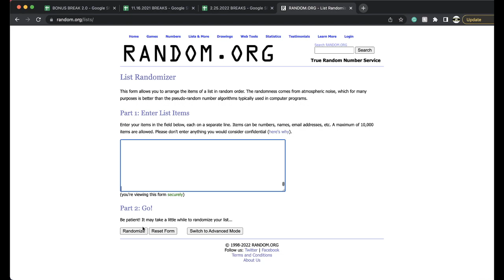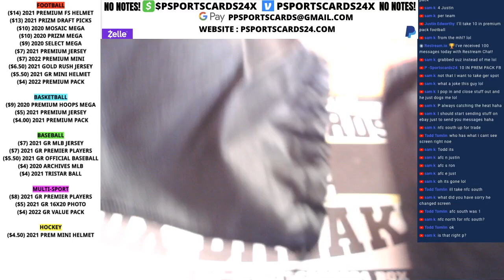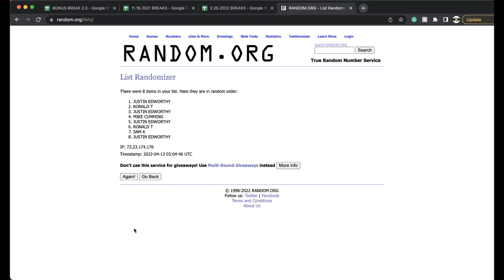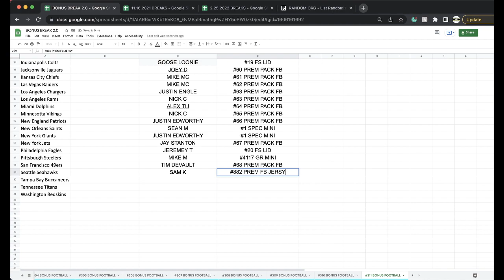BREAK #882 | 2021 P-SPORTCARDS24'S PREMIUM AUTOGRAPHED FOOTBALL JERSEY LIVE BOX BREAK